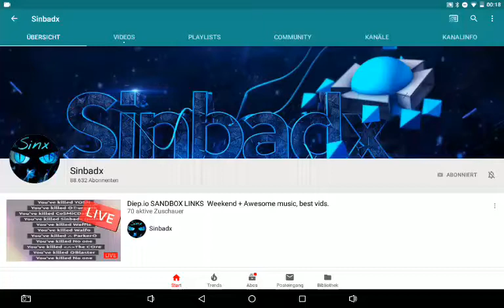unsubscribe Sinbadx Prank